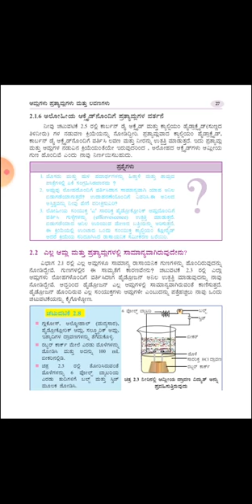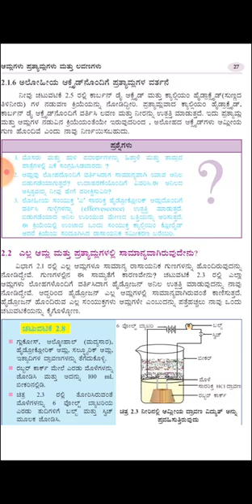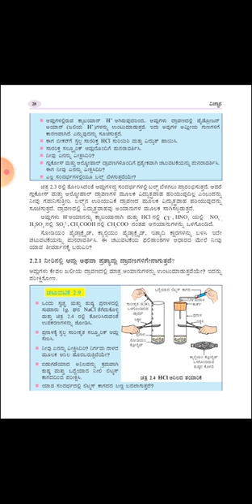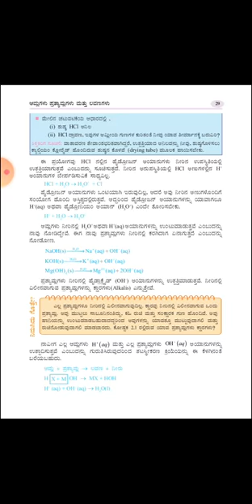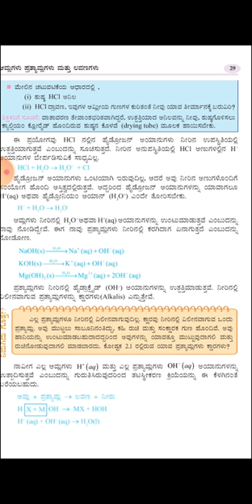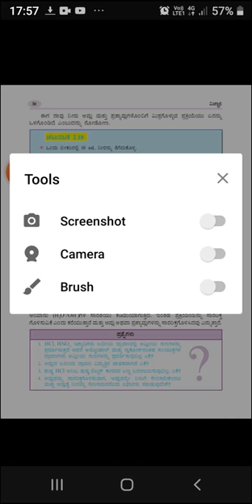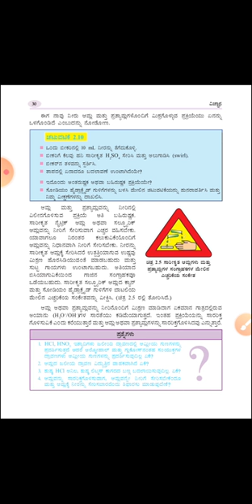ಎಲ್ಲ ಆಮ್ಲ ಮತ್ತು ಪ್ರತ್ಯಾಮ್ಲಗಳು ವರ್ತಿಸುವುದು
10ನೇ ತರಗತಿಯ ವಿಜ್ಞಾನ ಪಾಠ ಆಮ್ಲ ಪ್ರತ್ಯಾಮ್ಲಗಳು ಮತ್ತು ಲವಣಗಳು